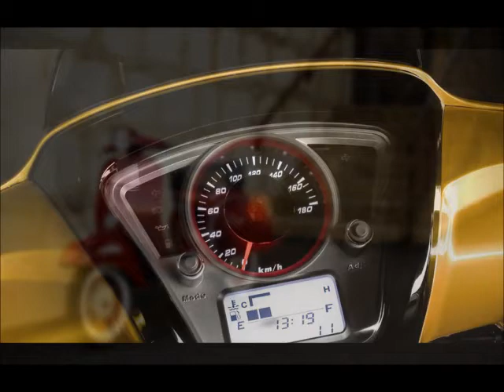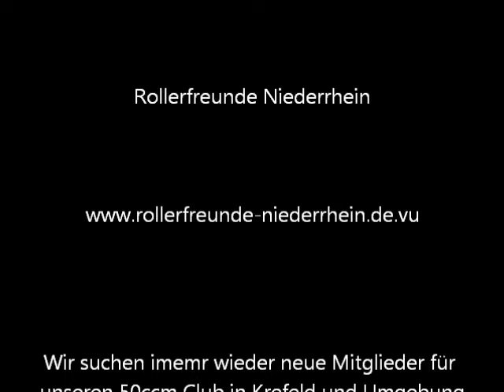Rollerfreunde Niederrhein Film